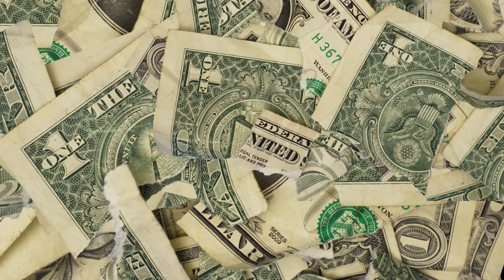(Free) 'Harmony' - Hard Detroit Type Beat x FWC Big Key Type Beat x 24 Lik Type Beat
🔥  FREE TO USE MUST LEAVE PRODUCER CREDITS
💰 (PROD. RunItBackTAZ)